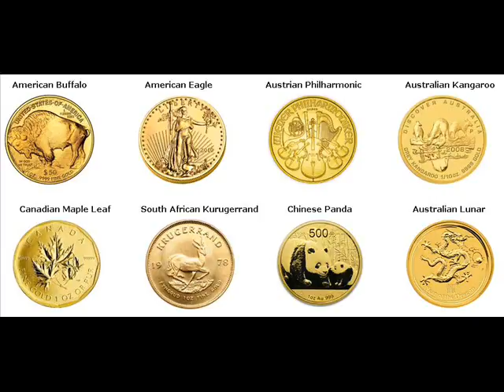Gold Coins For Sale Hamden New Haven County Connecticut